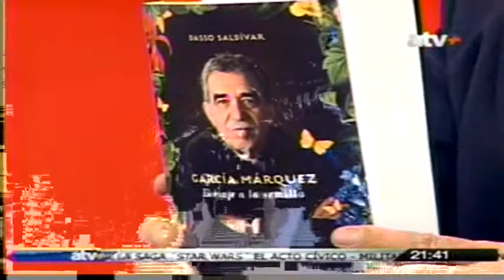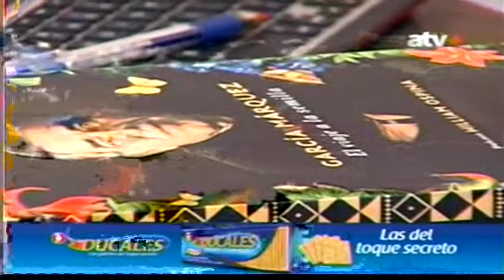Dasso Saldivar, el biógrafo de GGM se presentó en la 19 FIL